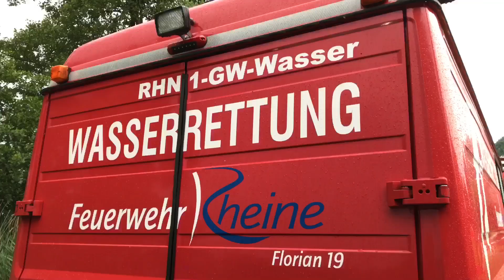Persoon vermist in Nordhorn